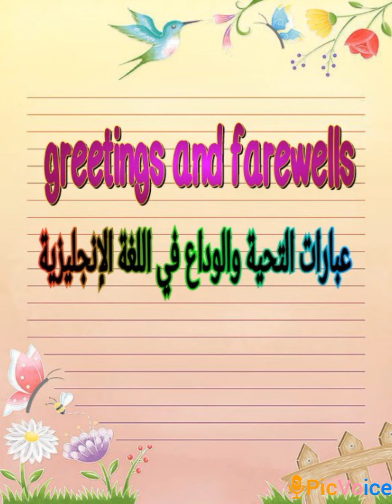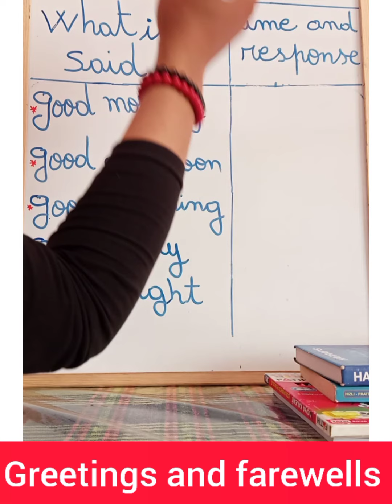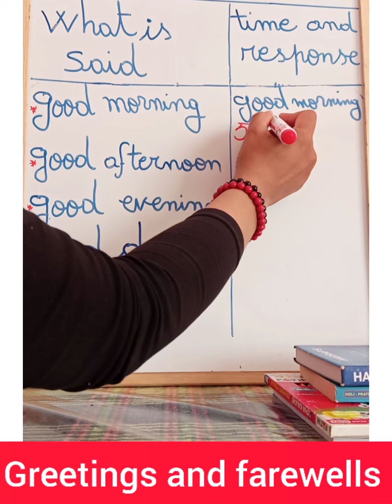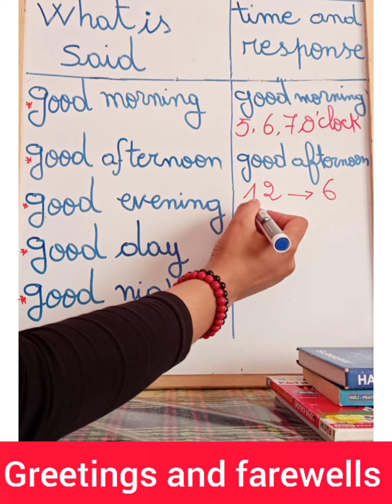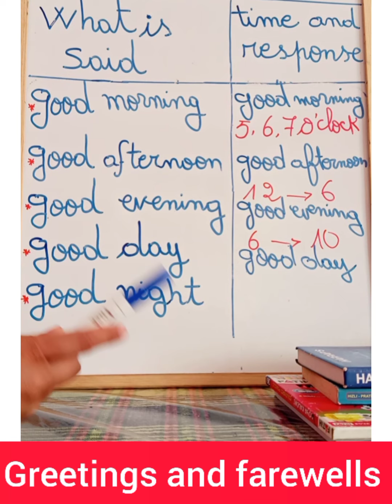greetings and farewellsعبارات التحية والوداع في اللغة الإنجليزية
English easy to learn#